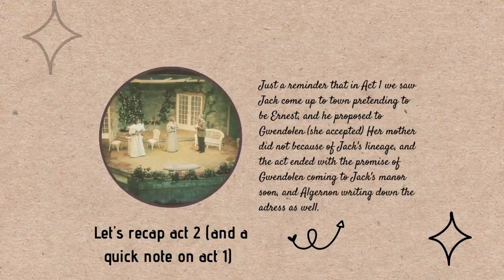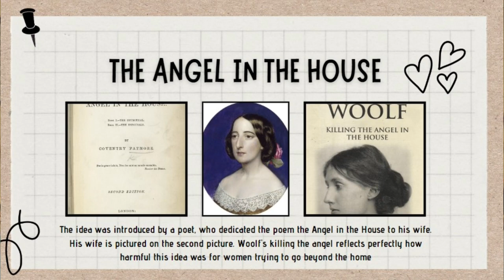The Importance of Being Earnest by Oscar Wilde. Act 3 summary and analysis. Edexcel A level Eng Lit.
A short study guide for act 3 of The Importance of Being Earnest, with a summary and analysis to help you prepare for the Edexcel A level English Literature exam

About me!